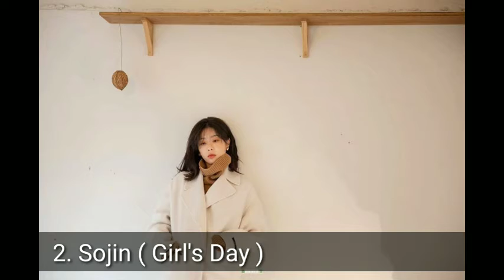Tak Patah Semangat, 8 Idol Kpop ini Debut di Usia yang lebih matang